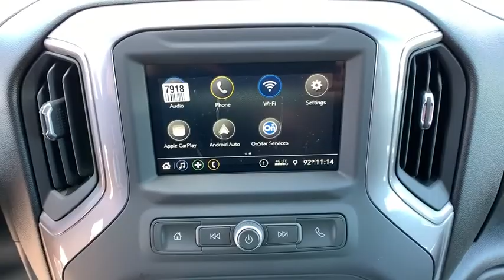2019 GMC Sierra 1500 Reno, Carson City, Lake Tahoe, Northern Nevada, Roseville, NV KZ363611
Summit White New 2019 GMC Sierra 1500 available in Reno, Nevada at Reno GM. Servicing the Carson City, Lake Tahoe, Northern Nevada, Roseville, NV area.
2019 GMC Sierra 1500 Base - Stock#: KZ363611 - VIN#: 1GTR9AEH0KZ363611

Reno GM
900 Kietzke Ln

Summit White 2019 GMC Sierra 1500 4WD 6-Speed Automatic EcoTec3 4.3L V6 6-Speed Automatic, 4WD, Black Cloth.This vehicle may have after-market equipment or upfits that may not be included in the price. See dealer for specific details. Photos shown may or may not include added equipment. Price includes: $1,000 - GM Bonus Cash Program. Exp. 07/01/2019, $3,000 - GM Bonus Cash Program. Exp. 07/01/2019
DIFFERENTIAL  HEAVY-DUTY LOCKING REAR,MIRRORS  OUTSIDE HEATED POWER-ADJUSTABLE,REAR AXLE  3.42 RATIO,TRANSMISSION  6-SPEED AUTOMATIC  ELECTRONICALLY CONTROLLED  with overdrive and tow/haul mode. Includes Cruise Grade Braking and Powertrain Grade Braking (STD),GLASS  DEEP-TINTED,TAILGATE  GATE FUNCTION MANUAL WITH EZ LIFT  includes power lock and release  includes hitch area light,SUMMIT WHITE,LED CARGO AREA LIGHTING  located in cargo box activated with switch on center switch bank or key fob,DEFOGGER  REAR-WINDOW ELECTRIC,WHEELS  17 X 8 (43.2 CM X 20.3 CM) PAINTED STEEL  SILVER  (STD),BUMPER  FRONT CHROME LOWER,ENGINE  4.3L ECOTEC3 V6  (285 hp [212 kW] @ 5300 rpm  305 lb-ft of torque [413 Nm] @ 3900 rpm) (STD),LICENSE PLATE KIT  FRONT,POWER OUTLET  INSTRUMENT PANEL  120-VOLT  (400 watts shared with (KC9) bed mounted power outlet),CUSTOMER DIALOGUE NETWORK,REMOTE KEYLESS ENTRY,AUDIO SYSTEM  GMC INFOTAINMENT SYSTEM WITH 7 DIAGONAL COLOR TOUCH-SCREEN  AM/FM STEREO  with seek-and-scan and digital clock  includes Bluetooth streaming audio for music and select phones; featuring Android Auto and Apple CarPlay capability for compatible phones (STD),ONSTAR AND GMC CONNECTED SERVICES CAPABLE  Fleet orders receive a 3-month trial.,WORK TRUCK PREFERRED EQUIPMENT GROUP  includes standard equipment,JET BLACK  CLOTH SEAT TRIM.,REAR CROSS TRAFFIC ALERT,CONVENIENCE PACKAGE  includes (AQQ) Remote Keyless Entry  (QT5) EZ Lift power lock and release tailgate  (AKO) tinted glass  (UF2) LED cargo box lighting  (C49) rear-window defogger  (K34) cruise control and (DLF) outside power mirrors,POWER OUTLET  BOX MOUNTED  120-VOLT  (400 watts shared with (KI4) instrument panel mounted power outlet),TIRES  255/70R17 ALL-SEASON  BLACKWALL  (STD),FRONT AND REAR PARK ASSIST  ULTRASONIC,MIRROR CAPS  CHROME,1SA DRIVER ALERT PACKAGE I  includes (UD5) Front and Rear Park Assist  (UKC) Lane Change Alert with Side Blind Zone Alert  (UFG) Rear Cross Traffic Alert  (V46) front chrome bumper  (VJH) rear chrome bumper  (KI4) 120-volt power outlet and (DP9) outside chrome mirror caps (Includes Perimeter Lighting. Includes (V76) recovery hooks on 2WD models.,BUMPER  REAR CHROME  with bumper CornerSteps,LANE CHANGE ALERT  with Side Blind Zone Alert,SEATS  FRONT 40/20/40 SPLIT-BENCH.  (STD),CRUISE CONTROL  STEERING WHEEL-MOUNTED,Four Wheel Drive,Tow Hooks,Power Steering,ABS,4-Wheel Disc Brakes,Steel Wheels,Tires - Front All-Season,Tires - Rear All-Season,Daytime Running Lights,AM/FM Stereo,MP3 Player,Bluetooth Connection,Auxiliary Audio Input,Smart Device Integration,Split Bench Seat,Pass-Through Rear Seat,Rear Bench Seat,Floor Mats,Adjustable Steering Wheel,Power Windows,Power Door Locks,A/C,Power Outlet,Traction Control,Stability Control,Driver Air Bag,Passenger Air Bag,Front Side Air Bag,Front Head Air Bag,Rear Head Air Bag,Passenger Air Bag Sensor,Back-Up Camera,Tire Pressure Monitor